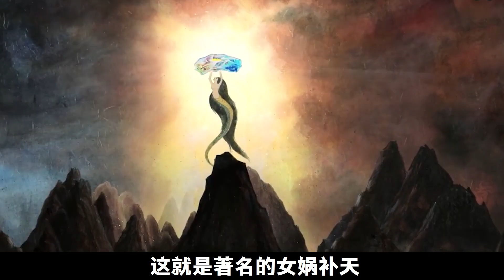女娲收過4個女徒弟，她們分別是誰？有的衆所周知有的卻冷門陌生